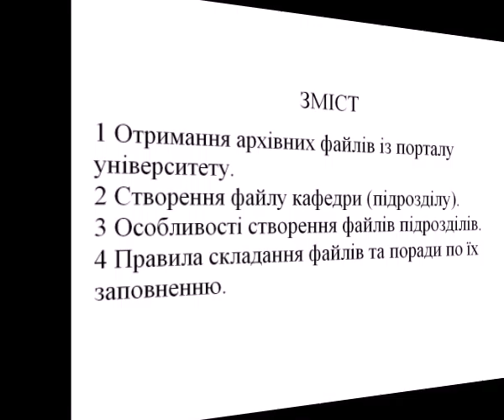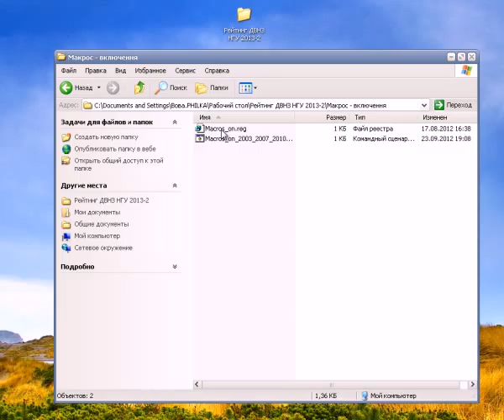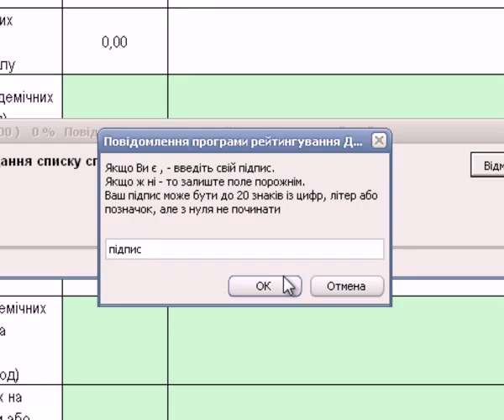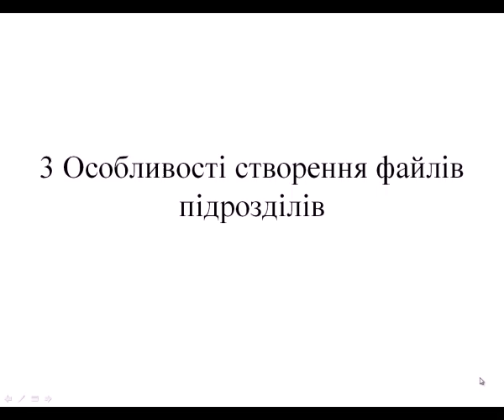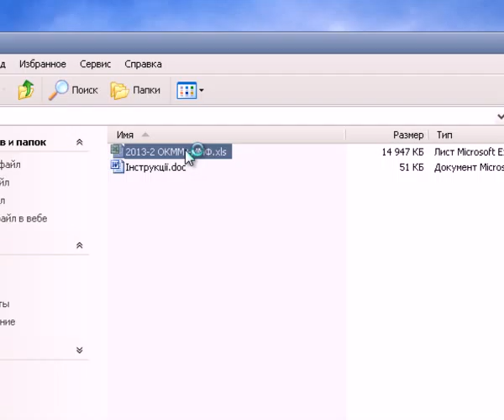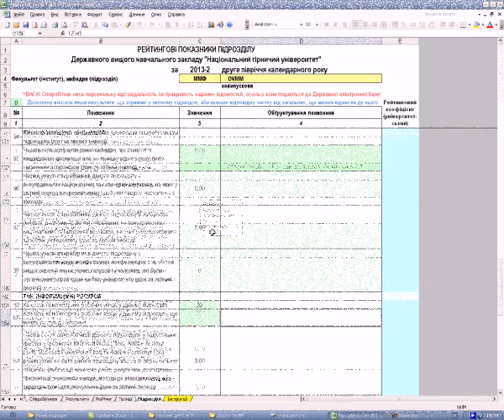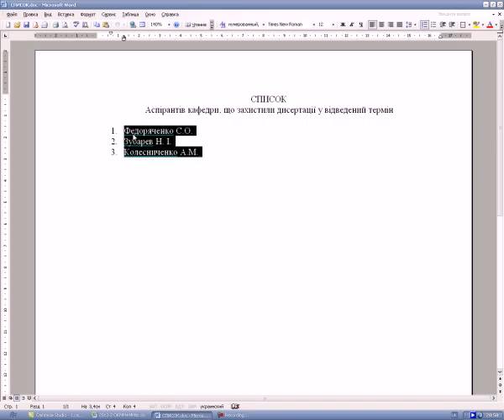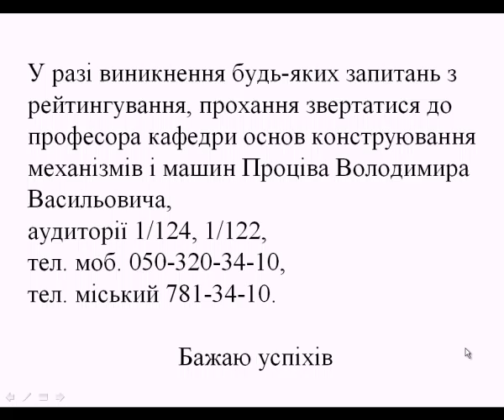Рейтинг кафедр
Компьютерная программа ведения рейтинга
(внутренний рейтинг)
Национальный горный университет
Уроки по созданию и наполнению данными файлов кафедры